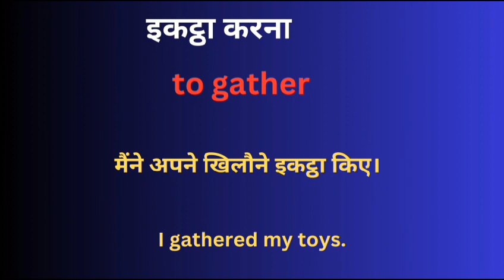इकट्ठा करना को इंग्लिश मे क्या कहते हैं || ikattha karna ka english meaning || word meaning in eng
Ikattha krna meaning in english
Hindi to English
Word meaning